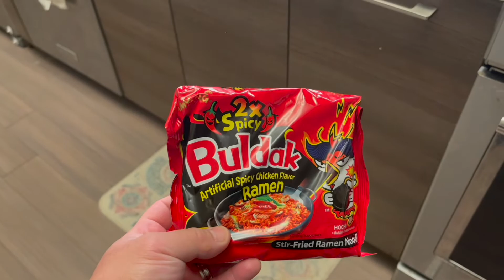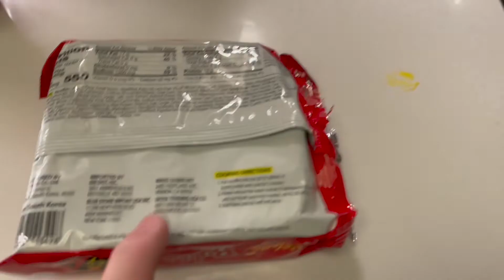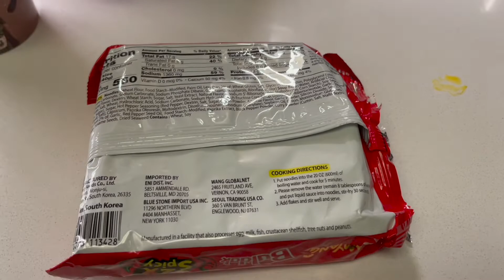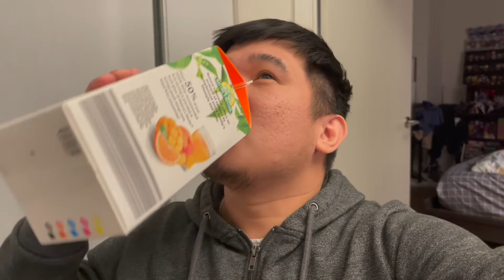Spicy noodle Challenge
Spicy noodle challenge ni Travis pati ako nadamay...